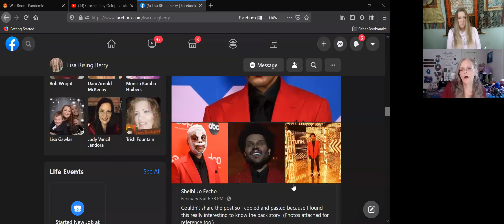Being Comfortable In Your Own Skin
In this episode of Rising Consciouness, Sheila and I discuss the controversial half-time performance of the Super Bowl, and how it relates to being comfortable in your own skin.  We also discuss other topics as well, such as the battle between light and dark.

If you would like to schedule a session with me please visit the following